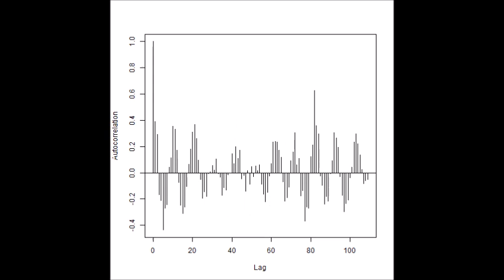超音波の音圧データ解析：自己相関